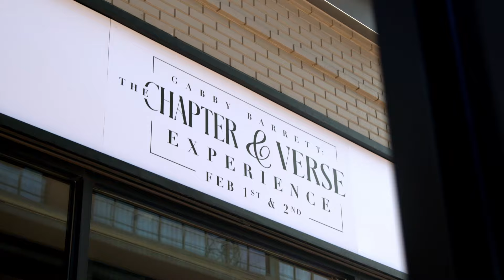Go West Reimagined 2024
We're firm believers in the power of authenticity and lasting impact. It's like the fabric of denim jeans – enduring, reliable, and always in style.

Fearless creative, flawless execution and exceptional client relationships define our unique brand identity. Based in Nashville, TN, we are a  hand crafted creative agency specializing in innovative solutions for events, content production, brand marketing and sports and entertainment.  From live events to immersive activations, we handle everything from brainstorming concepts, creating branded content, to flawless execution, making sure every detail is just right.